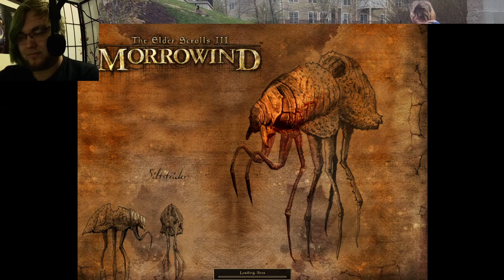Tribunal- Part 3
It's my dad's birthday today! Tribunal continues with escort quests, solving problems with murder (lots of it) and pillows.